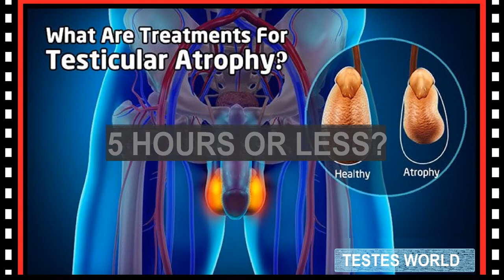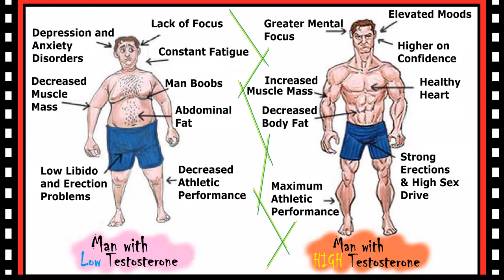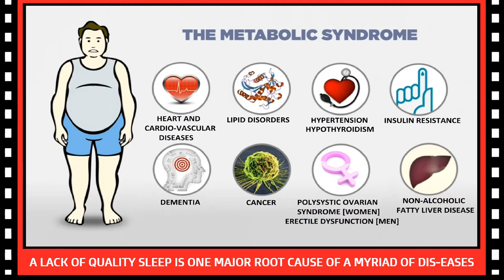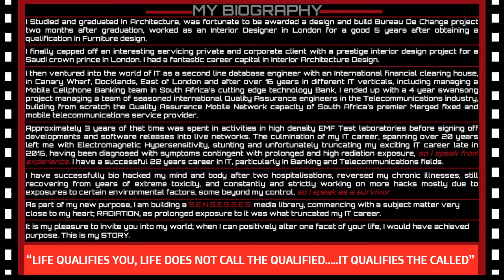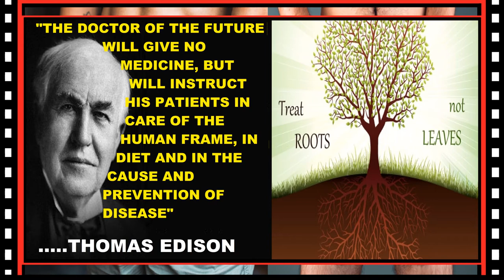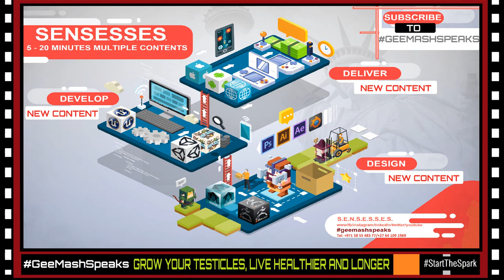10 MINS TO GROW YOUR TESTICLES, LIVE HEALTHIER AND LONGER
Men who sleep five hours or less a night have significantly smaller testicles than those who sleep seven hours or more.
We introduce some of the DIS-EASES that are rooted in lack of QUALITY SLEEP;
1. ERECTILE DYSFUNCTION
2. LOW LIBIDO
3. LOW SEX DRIVE
4. KIDNEY DIS-EASE
5. DIABESITY [OBESITY AND DIABETES]
6. SO CALLED HIGH CHOLESTEROL
7. HIGH BLOOD PRESSURE
8. CANCER
9. DEPRESSION AND ANXIETY DISORDERS
10. METABOLIC SYNDROME
We are fixing our sleep so we can fix our lives.

This is GeeMashSpeaks, this is the spark we need to reverse and prevent ALL CHRONIC ILLNESSES and live a life of total abundance in health, wealth and wellness.
Welcome to the OPTIMAL WORLD!

I am on a 5 year foundation building journey of having a tribe, a community, a NATION of people who desire to live in OPTIMAL HEALTH AND WEALTH, without having to depend on CHEMICAL DRUGS for their survival - I did it, you can.

It is one of my passions, a moon-shot project, to change the way we look at health, wealth, dis-eases and wellness, and how proper medicine will be practiced for years to come in its NATURAL GOD INTENDED way, and that is why I designed the SENSESSES PLATFORM, a 9-pill tool box kit, all-natural therapies to regain, maintain and live in OPTIMAL HEALTH AND WEALTH!
God bless.
GeeMash